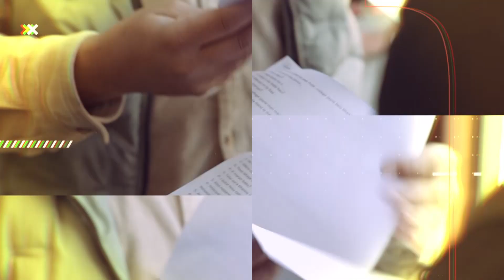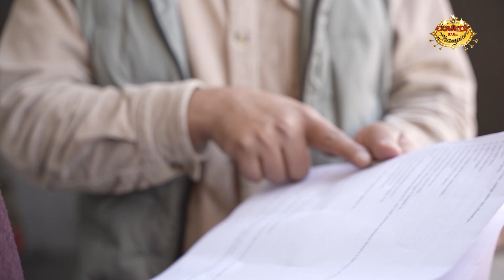BEHIND THE SCENE_EPISODE 45 - Comedy Club with Champions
Enjoy the Behind the Scene of Episode 45 of Comedy Club with Champions!